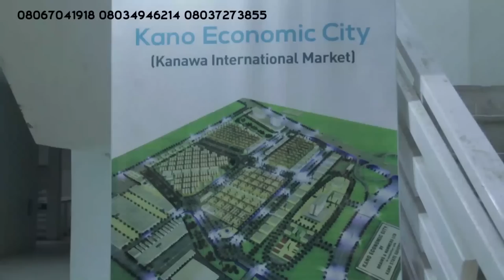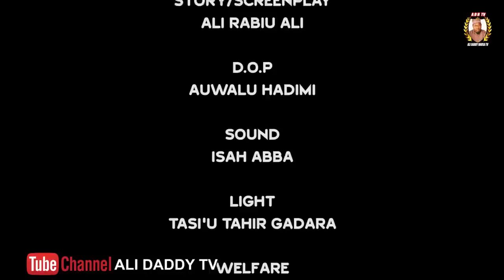HADUWAR JINI EPISODE 15 latest Hausa Series